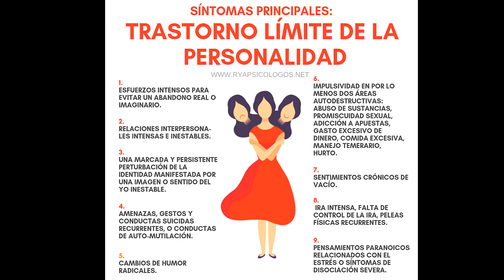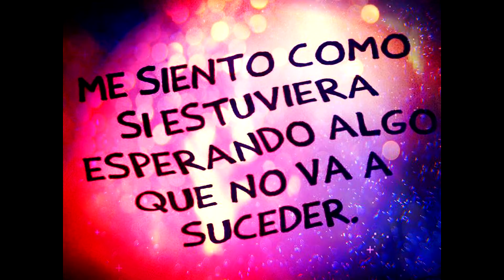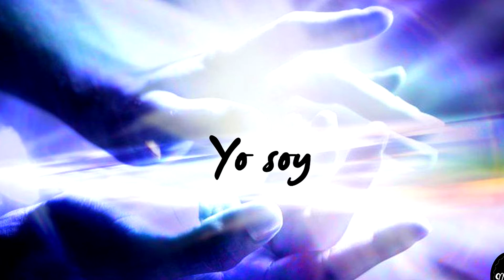Como ¡SUPERE! mi personalidad TÓXICA | *FAMILIA NARCISISTA - PSICOPÁTICA* (Video Blog - Adán David)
En este Video Blog Adán David nos cuenta un poco de como funciona el desarrollo de la psicología humana y como reparar una personalidad rota en el caso de no haber tenido una infancia cargada de Amor incondicional.
 Hay cosas que normalizamos con el paso de los años y con el flujo y tendencias sociales, pero para vos! que te interesa, que estas buscando una respuesta una salida de un lugar erróneo en tus emociones, en tu mente y en tu alma, tenes forma de solucionarlo! y acá Adán te da unas pautas para ello!

Seguinos!